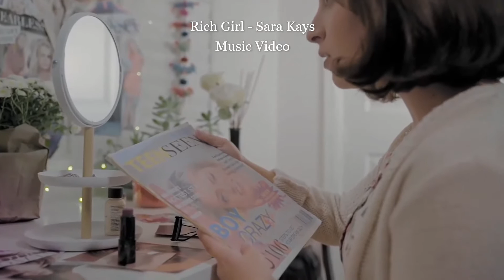Film Reel - Alice Garriga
This is my film reel!